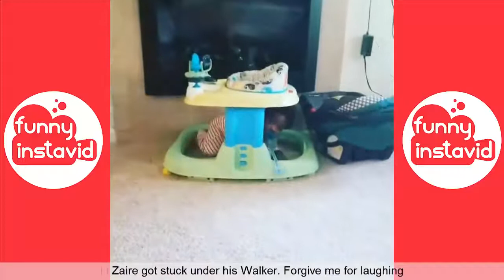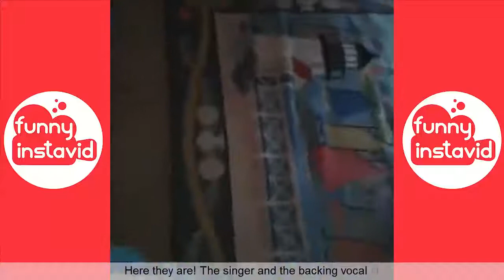TRY NOT TO LAUGH - Funny Fails of the Week!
Hey Everyone! Hope ya'll are doing well during this quarantine. Don't worry, we've got you covered again with another funny fails video! Enjoy!

Category
Comedy